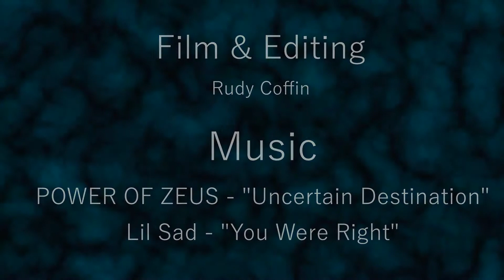Alex Conti at Building21 2015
The long awaited edit of Alex at Building21! Like it and share it around.

Music
POWER OF ZEUS - "Uncertain Destination"
Lil Sad - "You Were Right"